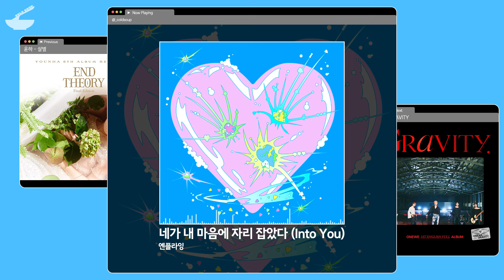[Playlist] 밴드 음악의 붐은 올 거라고요! 🎸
⚪ 일정 조회수 이상 달성시 유튜브 측에서 자동으로 추가됩니다
⚪ 음악 추천은 댓글로 남겨주시길 바랍니다